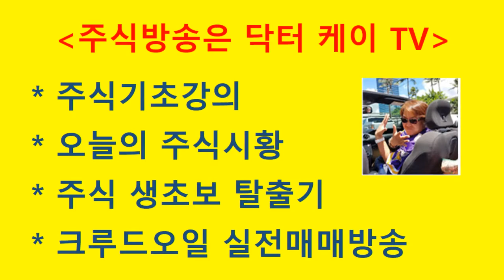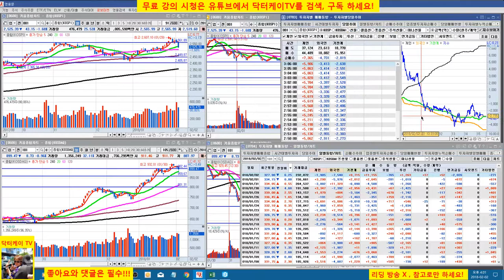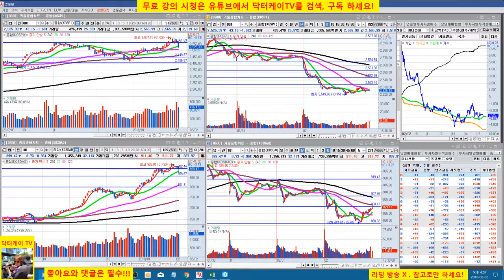= 닥터케이 TV =오늘의 주식시황/180202/코스피 코스닥 폭락/외국인 매도세 확대/직장인과 주식초보를 위한 주식방송